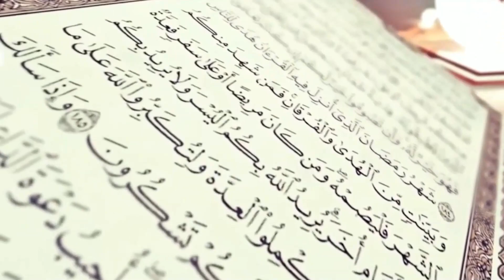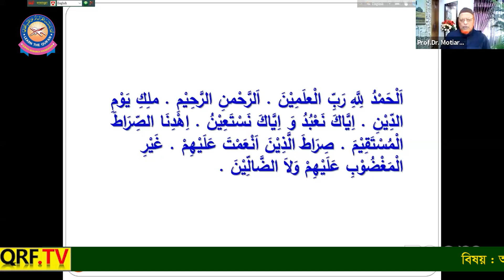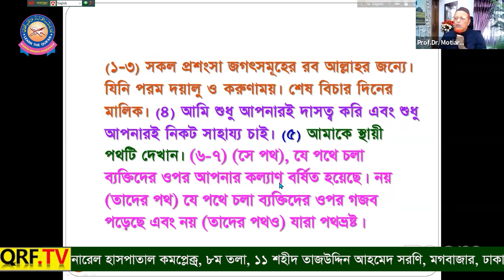অংশগ্রহণমূলক তাফসীর টেস্ট । সূরা ফাতিহা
আসসালামু আলাইকুম
ওয়া রহমাতুল্ল্যাহ ওয়া বারাকাতুহ,

কুরআনের আরবী আয়াত সর্বদা অপরিবর্তিত থাকবে। কিন্তু, কিছু কিছু অর্থ ও ব্যাখ্যা যুগের জ্ঞানের আলোকে উন্নত হবে। জ্ঞান-বিজ্ঞানের যত বেশি উন্নতি সাধন হবে কুরআনের বক্তব্য বুঝা ততবেশি সহজ হবে। কুরআনের অর্থ এবং সংক্ষিপ্ত ব্যাখ্যাকে আরো যুগোপযোগী করে আল-কুরআনের সঠিক জ্ঞান বা তথ্যকে সমগ্র বিশ্বমানবাতার কল্যানণে তুলে ধরতে কুরআন রিসার্চ ফাউন্ডেশন যুগান্তকারী পদক্ষেপ নিয়েছে ‘‘যুগের জ্ঞানের আলোকে, যুগের জ্ঞান ও সঠিক মূলনীতিভিত্তিক তাফসীর’’ শিরোনামে মহা-গ্রন্থ আল-কুরআনের নিয়মিত তাফসির অনুষ্ঠানের। এটি প্রচলিত গতানুগতিক কোন অনুষ্ঠান নয়। তাই, অনুষ্ঠানের কিছু বিষয় সংক্ষিপ্ত ভাবে তুলে ধরা হলো।
۞ আমাদের জানা মতে, পৃথিবীতে একমাত্র কুরআন রিসার্চ ফাউন্ডেশন আল-কুরআনের অনুবাদ এবং তাফসির বর্তমান যুগের জ্ঞান-বিজ্ঞানের উন্মোচিত তথ্যগুলোর আলোকে যুগোপযোগীভাবে উপস্থাপন করছে, আলহামদুলিল্লাহ।
۞  অবাস্তব কল্প-কাহিনী ও কথার মাধ্যমে নয় বরাং বাস্তব ও বিজ্ঞানসম্মত  সত্য উদাহরণ, তথ্য এবং ছবির মাধ্যমে তাফসীর করা হচ্ছ।
۞   শব্দের বিশ্লেষন বা তাহকীক করে নয় বরং বাক্যের বিশ্লেষন বা তাহকীক করে তাফসীর করা হচ্ছে।
۞  দেওয়া ও নেওয়া (Give and Take) নীতি অনুসরণ করা হচ্ছে ।
۞  প্রয়োজনীয় কুরআনিক আরবী গ্রামার খুব সংক্ষিপ্ত এবং সহজ পদ্ধতিতে আলোচনা করা হচ্ছে ।
۞  কুরআন রিসার্চ ফাউন্ডেশন উদ্ভাবতি (Discovered) ৩৯টি জীবন ঘনিষ্ট ইসলামের মৌলিক গবেষণামূলক  প্রকাশিত বিষয় তাফসীরে পাওয়া যাবে। যার সবগুলো সম্পর্কে বর্তমান মুসলিমদের ধারণা কুরআন, সুন্নাহ ও  Common sense-এর বিপরিত। অন্যদিকে 41 টি বিষয়ের অনেকগুলো সম্পর্কে বর্তমান বিশ্বের মানুষদের ধারণাও সঠিক নয়।
তাফসীর করছেন :
প্রফেসর ডা. মো. মতিয়ার রহমান , MBBS (Dhaka), FRCS (Glasgow), চেয়ারম্যান, কুরআন রিসার্চ ফাউন্ডেশন। যিনি কাওমী মাদরাসায় প্রাথমিক শিক্ষা লাভ করেছেন। MBBS পরিক্ষায় ঢাকা বিশ্ববিদ্যালয়ে দুবার ষ্ট্যান্ড করেছিলেন এবং  গ্লাসগো রয়েল কলেজ অব ফিজিসিয়ান এন্ড সার্জনস UK থেকে জেনারেল সার্জারীতে FRCS ডিগ্রী অর্জন করেছেন। বর্তমানে মর্ডান পদ্ধতিতে ল্যাপারোসকোপ যন্ত্র দিয়ে একক হাতে পিত্তথলির পাথর অপারেশনে বাংলাদেশের সবচেয়ে বেশী অভিজ্ঞ সার্জন এবং মহাগ্রন্থ আল-কুরআনের গবেষক, ৩৯টি জীবন ঘনিষ্ট মৌলিক বিষয়ে গবেষণামূলক প্রকাশিত বইয়ের লেখক, পৃথিবীতে এই প্রথম যুগের জ্ঞানের আলোকে মহাগ্রন্থ আল-কুরআনের অনুবাদক এবং সনদ ও মতনের ভিত্তিতে সহীহ হাদিস সংকলক।
বিষেশভাবে উলেলখ্য যে, প্রফেসর ডা. মো. মতিয়ার রহমান, আল-কুরআনের অর্থ (তরজমা) ও ব্যাখ্যা (তাফসির) করার প্রকৃত নীতিমালা প্রনয়ণ করেছেন যা বিশ্বে সর্বাধুনিক নীতিমালা। পাশাপাশি তিনি আল-কুরআনের অর্থ (তরজমা) ও ব্যাখ্যা (তাফসির) পড়ে সঠিক জ্ঞান লাভের নীতিমালা প্রনয়ণ করেছেন যার মাধ্যমে কোটি কোটি মানুষ কুরআনের অর্থ ও ব্যাখ্যা পড়ে সঠিক জ্ঞান লাভ করতে সক্ষম হচ্ছে, আলহামদুলিল্লাহ।

আলোচনা- অংশগ্রহণমূলক তাফসীর টেস্ট । সূরা ফাতিহা
আলোচক: প্রফেসর ডা. মো. মতিয়ার রহমান FRCS (Glasgow)
সহায়ক গ্রন্থ:  আল কুরআন যুগের জ্ঞানের আলোকে অনুবাদ।
▶️ সময়:  প্রতি বৃহস্পতিবার রাত ৯ টায় এবং শুক্রবার সকাল  ৯ টায়